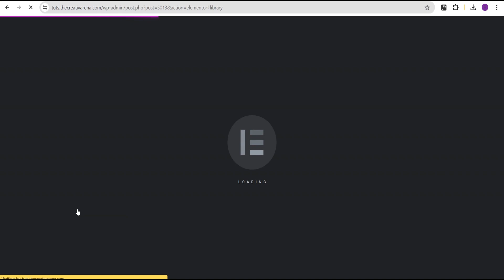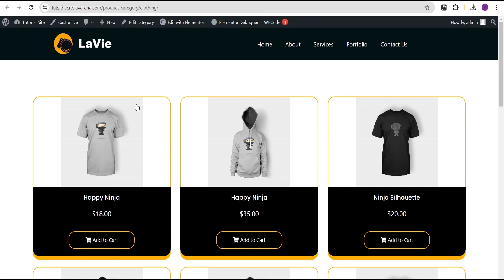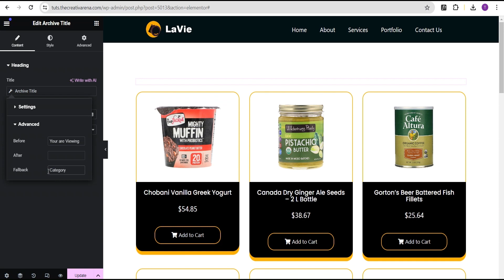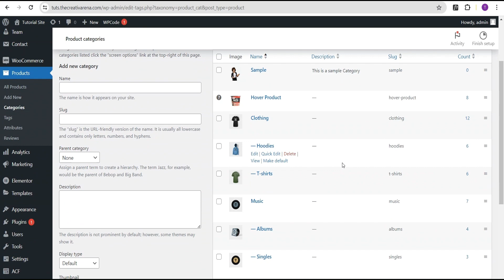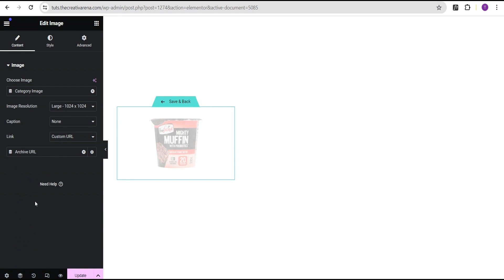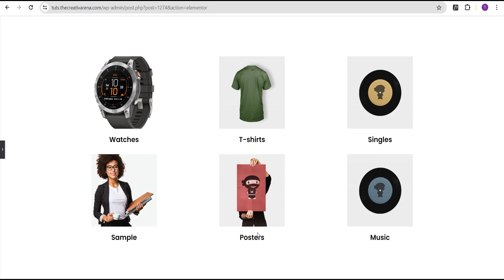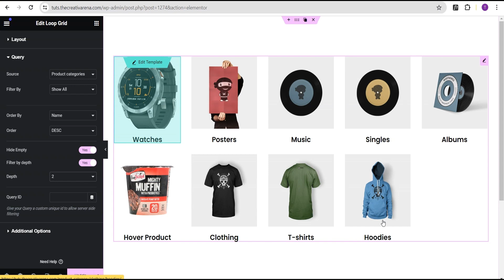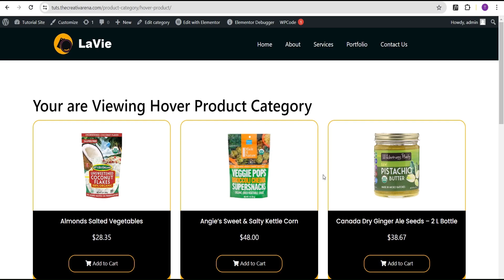ELEMENTOR LOOP TUTORIAL: Everything Your need to Know (PART 3)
PRODUCT Archive , POST TAXONOMY and PRODUCT TAXONOMY LOOP Explained

In this Tutorial you Going to Learn Everything there is to learn about the Elementor Loop Grid or loop Carousel. We Covered the Post and Product Archive, Post and Product Taxonomy Loop in this Part of the Series.